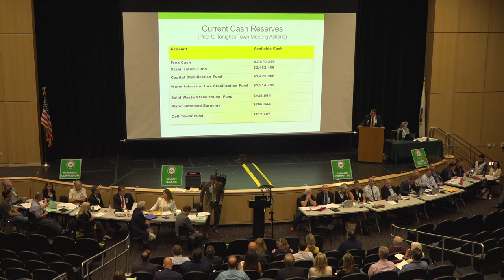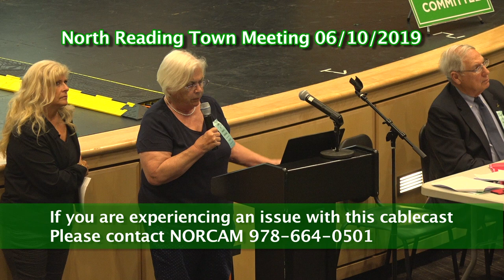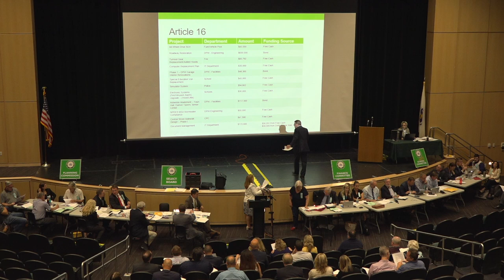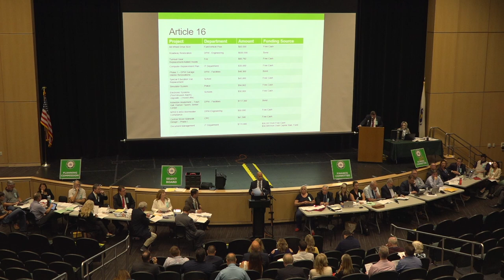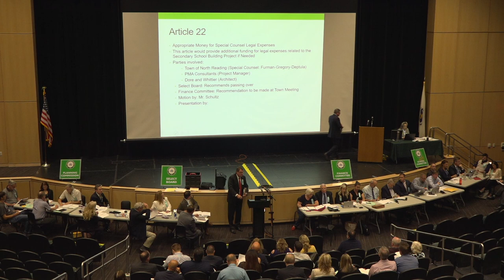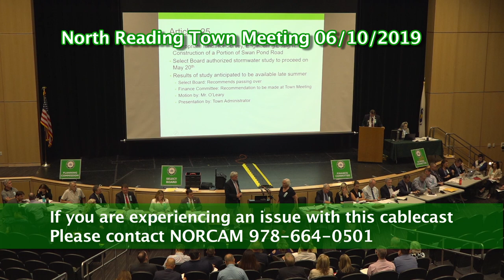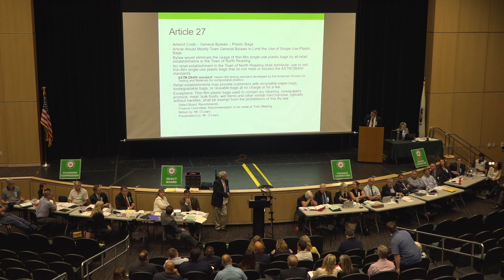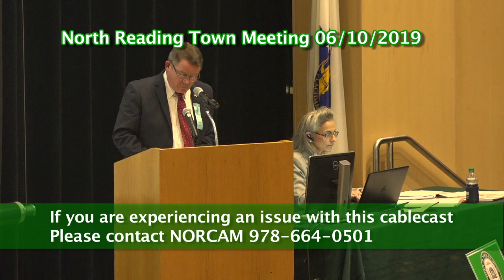2019 North Reading June Annual Town Meeting (6/10/19)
The North Reading June Town Meeting was held at the North Reading High School auditorium at 7pm on June 10th, 2019. Here is its story.

For more info on town meeting please take a look at the Town Clerk's